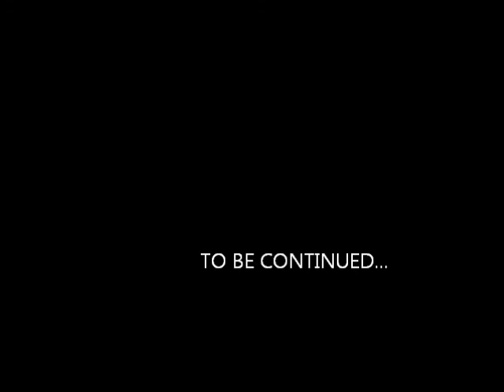ROBLOX Ghost hunt 1 the start